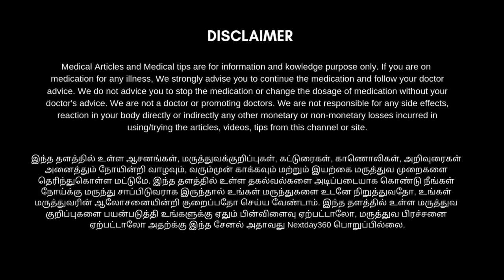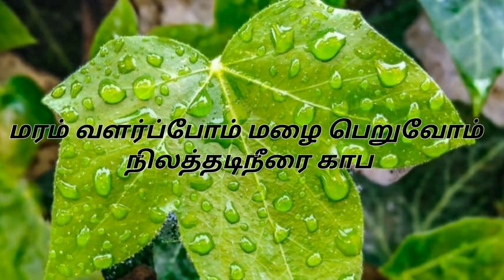பணம் பெறுக, அதிஷ்டத்தை அள்ளித்தரும் காமதேனு மந்திரம் | நீங்கள் நினைத்ததை எல்லாம் குடுக்கும் காமதேனு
மந்திரம்:

ஓம் சுபகாயை வித்மஹே!
காமதாத்திரியை, சதீமஹி
தந்னோ தேனு ப்ரசோதயத்.

இந்த மந்திரத்தை தினமும் 54 முறை காமதேனு சிலை மீது உங்கள் கைகளை வைத்து சொல்லிவர வேண்டும். இதனால் எல்லா  நன்மைகளும் செல்வங்களும் கிடைக்கும்.